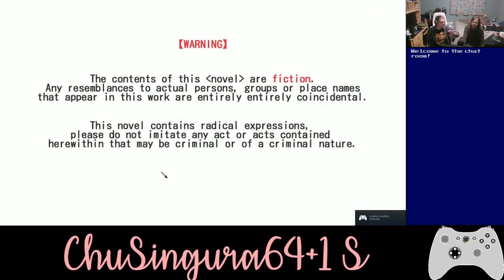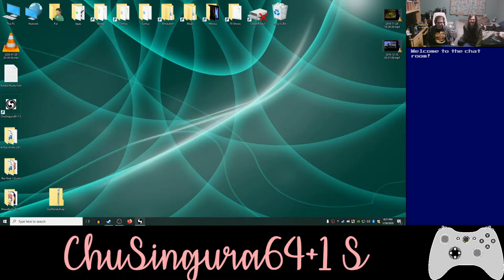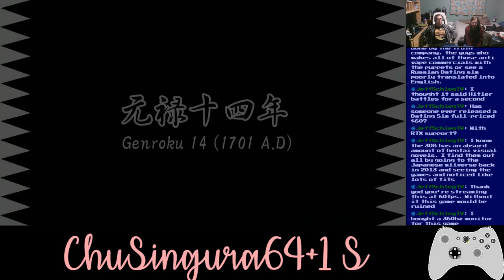Basement Quality DateNight2020 - ChuSingura64+1 S (Part 1/2)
Pat and Nathan pay for premium info on the second most popular girl in school

I must date the Ronin 47